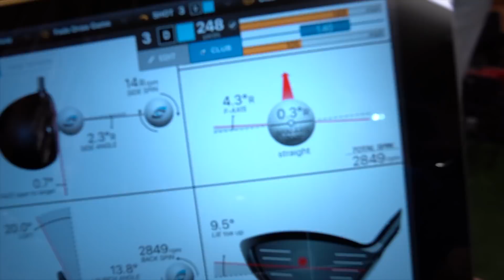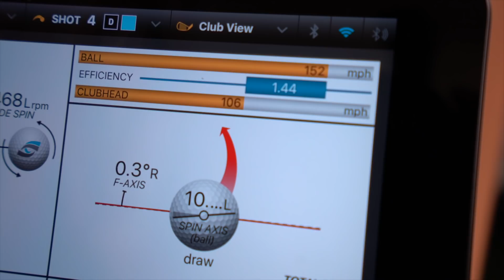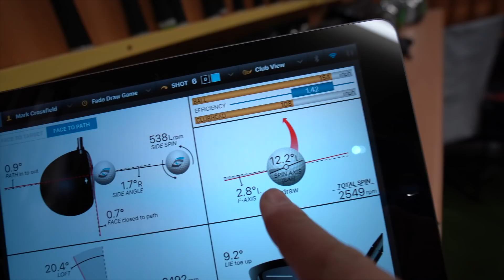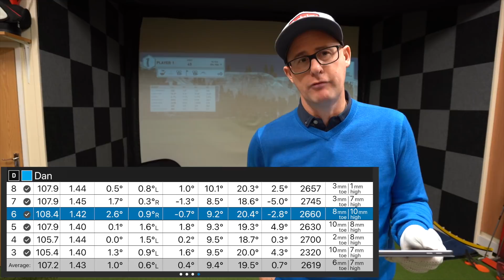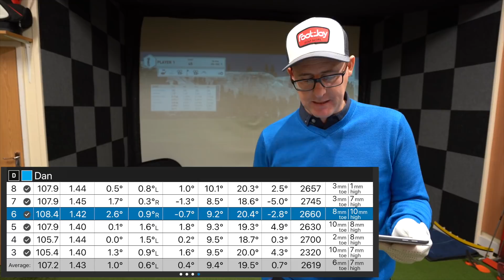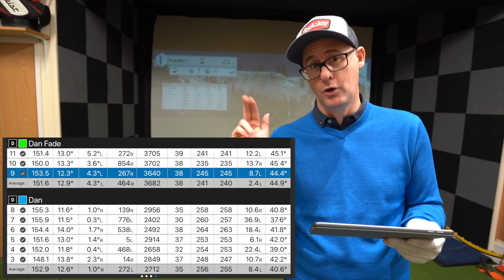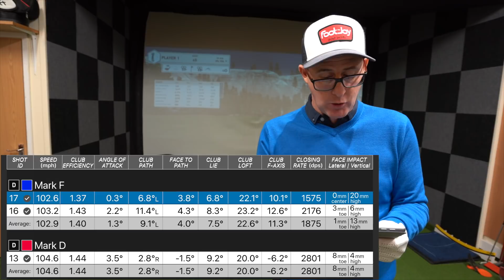HOW TO MIDDLE YOUR DRIVER - GOLF TIP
How to middle your driver this simple golf tip for beginner golfers and club players will help you strike your driver more from the middle every time. This is a beginner golf swing basic and a golf basic for longer straighter golf drives. Strike is the most important factor to any golf shot and improving where you strike your golf ball on the face will only help all golfers. Improve your golf swing and golf game today with Mark's FREE golf videos helping golfers around the world play and enjoy better golf.